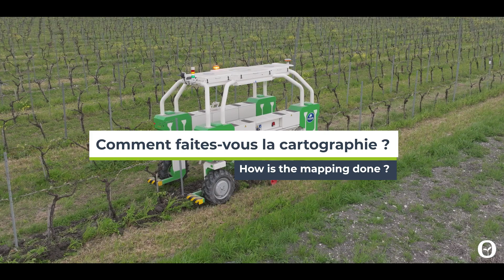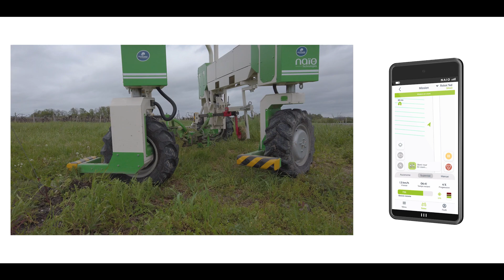[Témoignage] Un robot viticole en coopérative à Segonzac-Chérac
🇫🇷 La coopérative viticole Segonzac-Chérac utilise le robot TED pour ses adhérents afin d'entretenir le cavaillon dans un contexte de manque de main d'œuvre.
Gaultier Boudigues vous explique l'utilisation en AutonomieAugmentée, la mise en place du robot et ses avantages pour réduire le désherbage chimique. L'accompagnement et le SAV sont menés conjointement avec le @groupeouvrard.

Vidéo réalisée par @TheIProduction

🇬🇧 The Segonzac-Chérac wine cooperative uses the TED robot for its members to manage weeds on the row in a context of labor shortage.
Gaultier Boudigues explains how to use the robot in AugmentedAutonomy mode, how to set it up and its benefits in reducing chemical weeding. Support and after-sales service are provided jointly with @groupeouvrard.